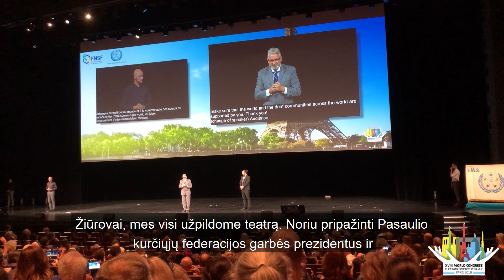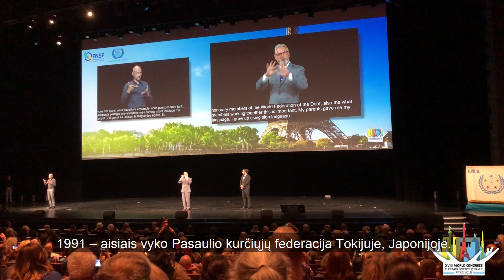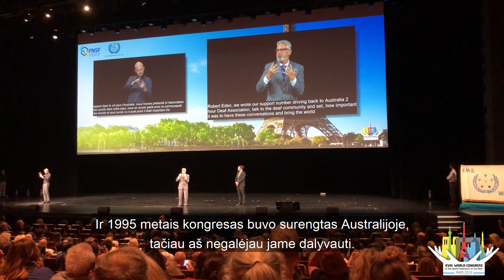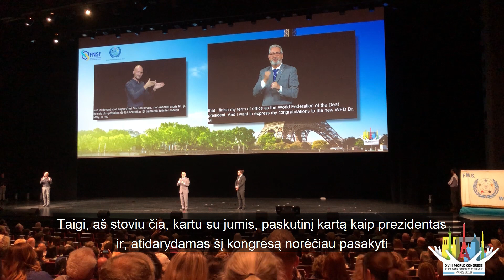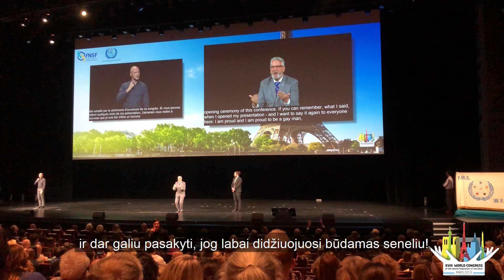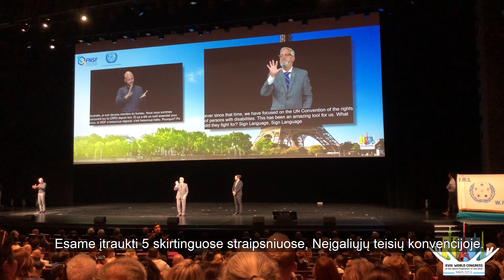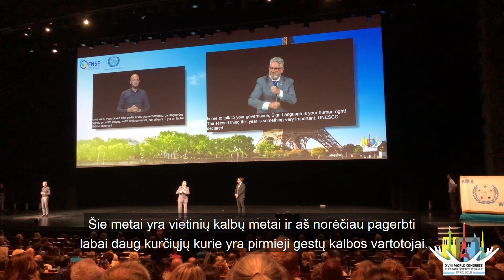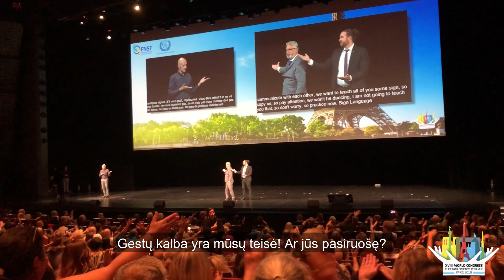WFD kongreso atidarymas ir WFD prezidento baigiamoji kalba, Paryžiuje (2019 m.)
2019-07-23 d. vyko Pasaulio kurčiųjų federacijos kongreso atidarymas prezidento Colin Allen baigiamoji kalba, Paryžiuje. Atidarymą vainikavo įspūdingi šokiai ir kiti spalvingi pasirodymai.
Dabar jau buvęs WFD prezidentas tarė savo baigiamąjį žodį, pabrėždamas, kad gestų kalba yra mūsų teisė!
Ir iš tiesų, tai mūsų teisė ir mūsų laisvė, puoselėkime savo kalbą ir skleiskime apie ją visuomenei!
Įkvepianti prezidento kalba – video reportaže.
Gero žiūrėjimo!